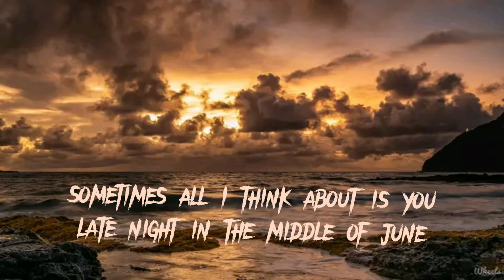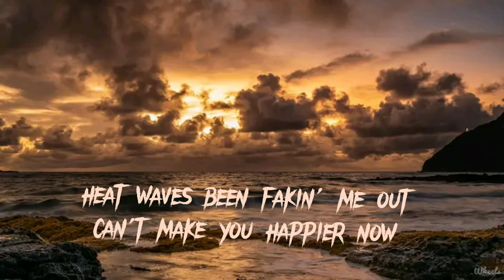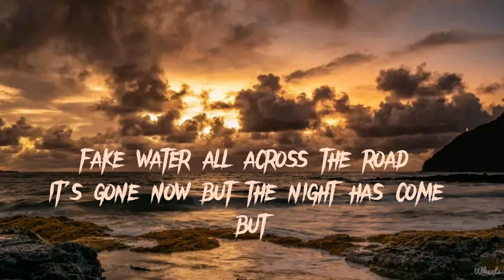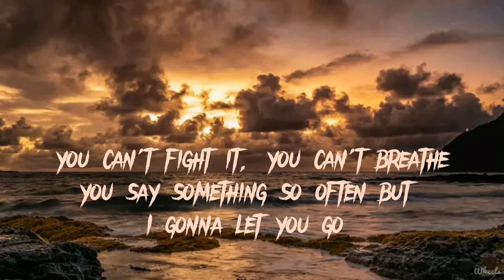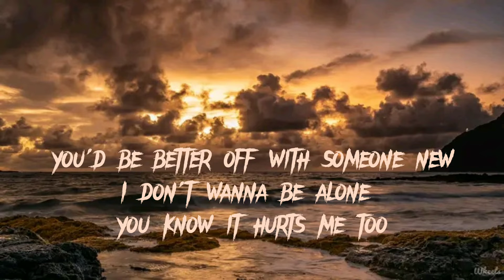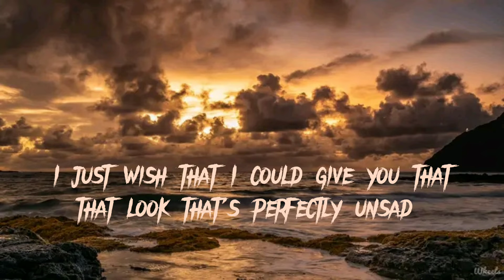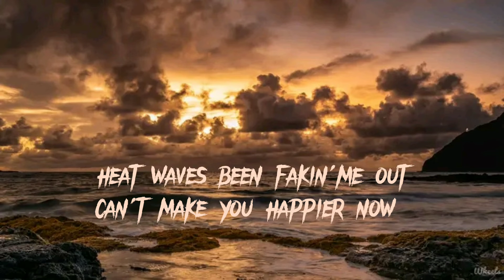{Slowed} Heat Waves by: Glass Animals.Lyrics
Greetings from Ur_MuZic Fam.
hope you will like my videos.

Source: LyricFind
Songwriters: David Algernon Bayley